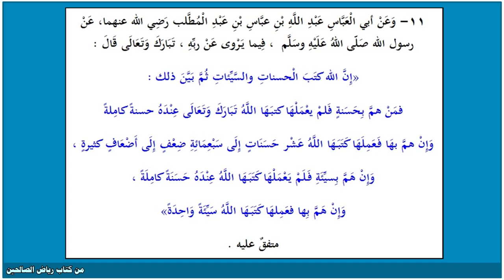حديث 11 رياض الصالحين - إن الله كتب الحسنات والسيئات ثم بين ذلك :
11- وعن أبي العباس عبد الله بن عباس بن عبد المطلب رضي الله عنهما، عن رسول الله صلى الله عليه وسلم، فيما يروى عن ربه، تبارك وتعالى قال:

"إن الله كتب الحسنات والسيئات ثم بين ذلك :

 فمن هم بحسنة فلم يعملها كتبها الله تبارك وتعالى عنده حسنة كاملة

وإن هم بها فعملها كتبها الله عشر حسنات إلى سبعمائة ضعف إلى أضعاف كثيرة،

وإن هم بسيئة فلم يعملها كتبها الله عنده حسنة كاملة،

وإن هم بها فعملها كتبها الله سيئة واحدة"
متفق عليه.